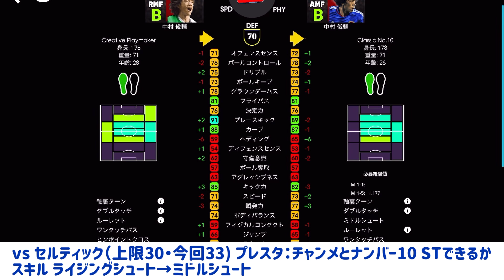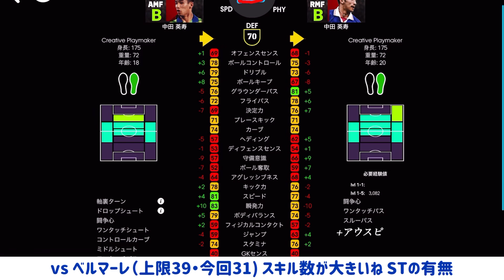【全5種】eFootball2024 金曜2種類エピック襲来 5つのブースター付登場 アジリティ付 MF可能な大砲SB 完全初GK 日本とDFエピック登場【イーフト/eFootballアプリ】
怒涛の金曜！